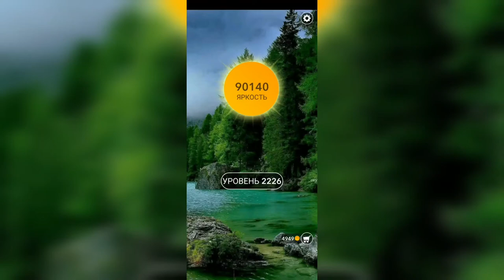Word / Слово Крест: Поиск русского кроссворда / Уровень 2226